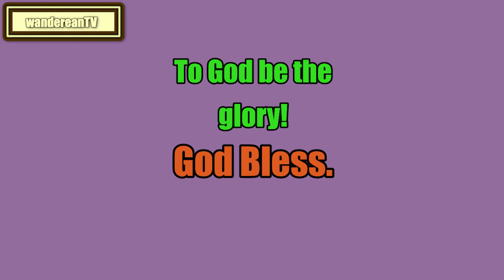Leviticus Chapter 23 verse 23 || John Gill’s Exposition of the Entire Bible